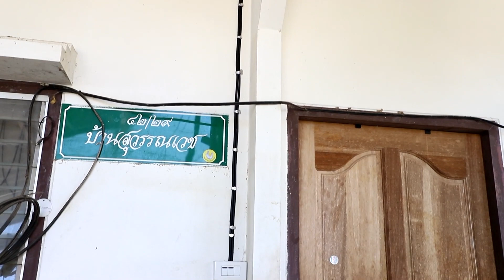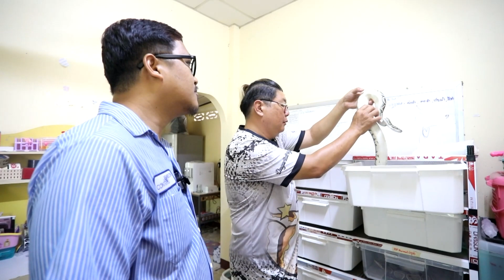รายการวิถีผ่านเลนส์ ตอน สัตว์เลี้ยงสวยงามสร้างสีสันรายได้สู่ชุมชน (งูบอลไพธอน)